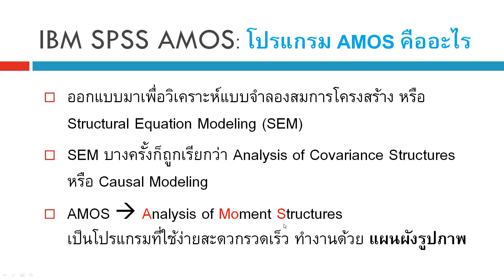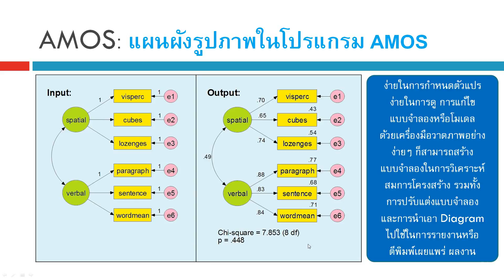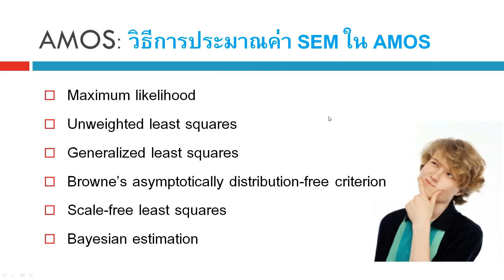AMOS_# 1 แนะนำโปรแกรม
ใช้โปรแกรม AMOS ตอนที่ 1 แนะนำโปรแกรม

เนื้อหาที่ upload แล้ว สถิติ งานวิจัย ความแตกต่าง สมการกำลังสอง โปรแกรม SPSS การถดถอยอย่างง่าย ตัวแปรกลุ่ม ตัวแปรอันดับ ข้อมูลอ่อน Soft Data ตัวแปรกวน Confounding factor การทำความสะอาดข้อมูล Data Cleaning การวิเคราะห์ข้อมูล Data Analysis งานวิจัย Research ทดสอบตัวอย่างอคติ Sample selection bias การสร้างแฟ้มข้อมูล การแก้ไขแฟ้มข้อมูล การถ่วงน้ำหนัก การยุบกลุ่ม ความแตกต่าง สถิติเปรียบเทียบ ค่าเฉลี่ย Mean ถดถอยพหุคูณ ถดถอยพหุ Multiple Regression ถดถอย Simple Regression สหสัมพันธ์ Correlation ไคสแควร์ Chi-square สถิติที t-test การเปรียบเทียบค่าเฉลี่ย ANOVA, f-test ทดสอบความแปรปรวน การวิเคราะห์แบบจำลองสมการโครงสร้าง SEM Structural Equation Modeling ใน AMOS โมเดลสมการโครงสร้าง CFA การวิเคราะห์องค์ประกอบเชิงยืนยัน การจำแนกองค์ประกอบ EFA  การวิเคราะห์ถดถอยโลจิสติกส์ Logistic Regression, Logit  Analysis, Multicollinearity, Collinearity, Z score, Mediator variable, Square root, Log transform, Log 10, Log N, Natural Log, Power transform, square, cube, quadratic, creating variable, สมการถดถอยพหุ, ค่าสมบูรณ์ Absolute value, ตัวแปรกลุ่ม Categorical variable, Dichotomous, Auto-correlation, กลุ่มอ้างอิง reference category, ถดถอยปัวซอง, ถดถอยพัวซอง, Poisson regression, Factor analysis, การวิเคราะห์องค์ประกอบ